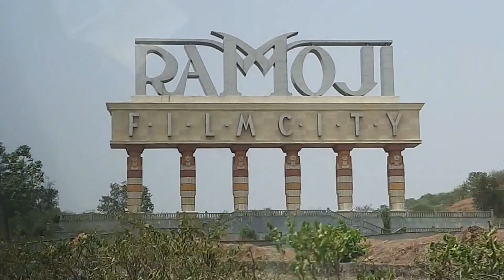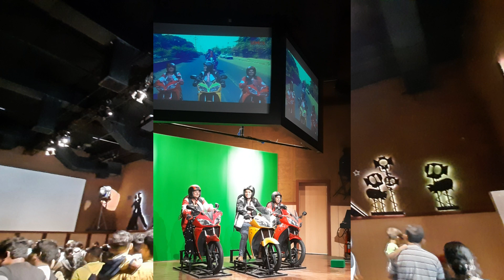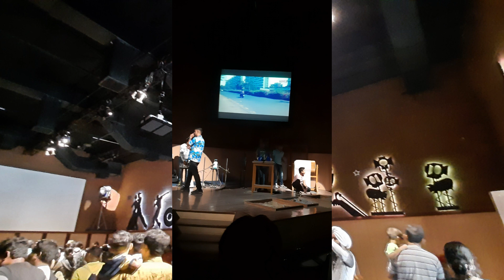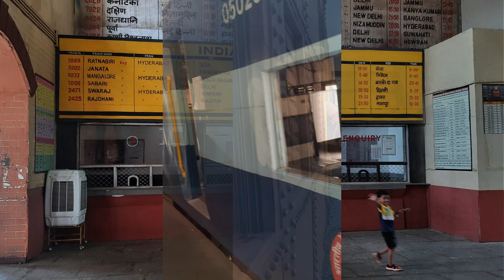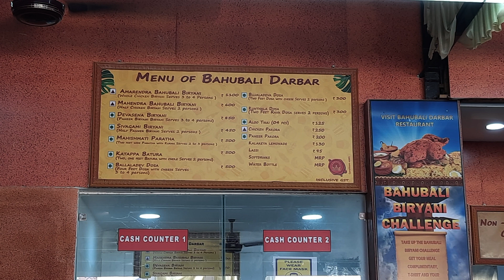Ramoji Film City | Summer Carnival | Hyderabad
Ramoji film city total area aprox 2000 acres | Summer Carnival 2023 : 27th April to 11th June
This film city established by Telugu media tycoon Ramoji Rao in 1996.
What to do in Ramoji Film City, Hyderabad

Sitara - Luxery Hotel
Tara - Comfort Hotel
Shantiniketan - Budget Stay
Greens Inn - Cozy Accommodation
Sahara - Shared Dormitory Accommodation

-Key Moments & Time Line--
Hotels Details 0:34
Sitara Hotel 1:51
Movie Magic Show 3:45
Filmi Dunia Show 6:40
Space Yatra 11:47
Film city tour 14:54
Baahubali 19:45
Baahubali Darbar (restaurant) 21:34
Bird & Butterfly Garden 22:01
Eureka 22:49
Night View of Ramoji Film City 24:09
Carnival 26:00